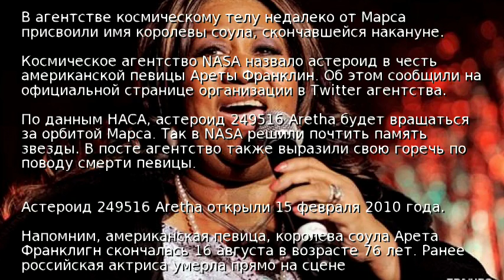NASA назвало астероид в честь Ареты Франклин